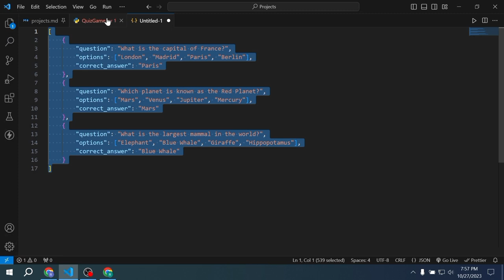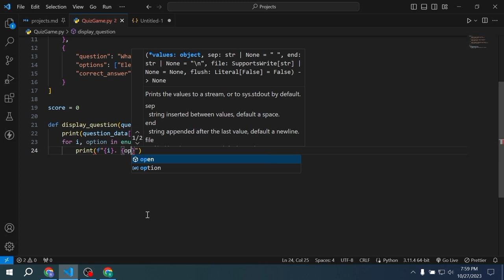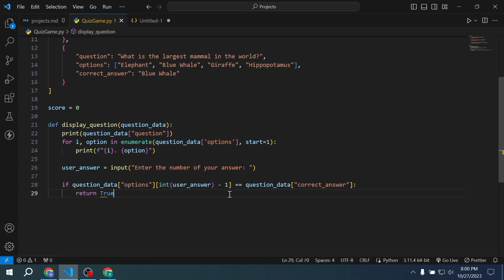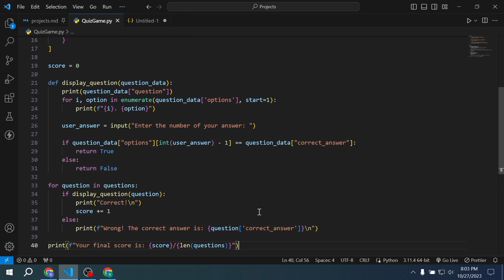Quiz Game in Python | Complete Beginner Tutorial | 2023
Hey everyone, In this tutorial you will learn how to Build Quiz Game Program in Python

Key Features:
- Quiz Game in Python

Timestamps:
- 00:00 Demo
- 00:15 Program
- 04:45 Output